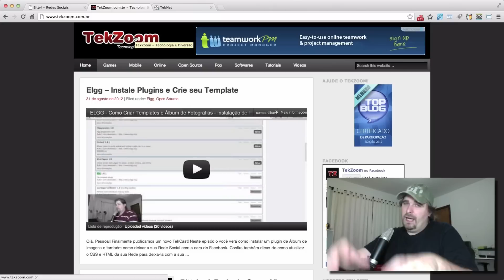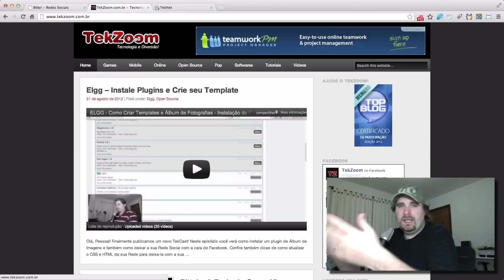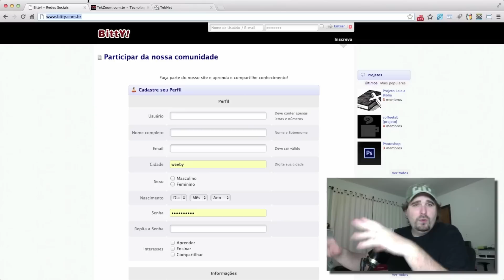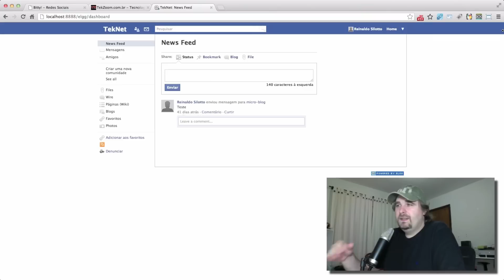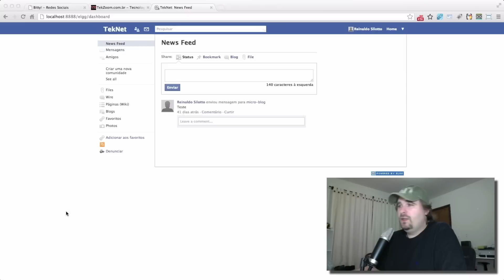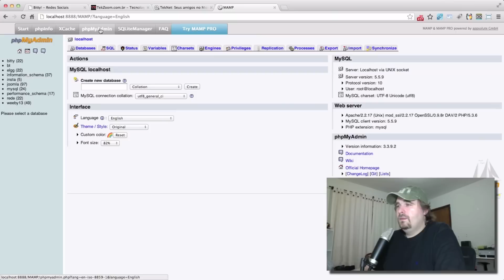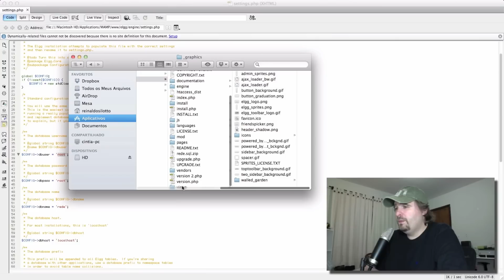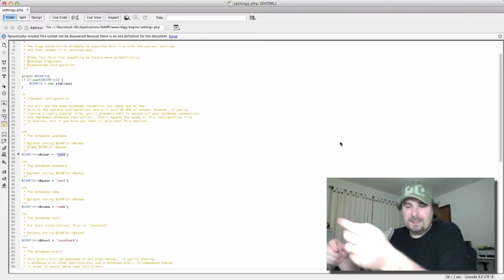Elgg - Dicas para você hospedar a sua Rede Social!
Olá Tekers!

Neste pequeno TekCast você verá dicas simples de como hospedar seu site e ainda como publica-lo.